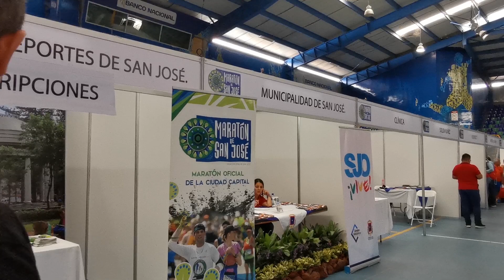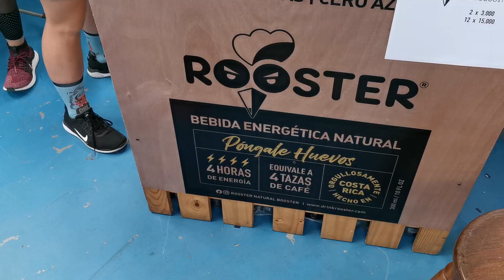Expo Maratón de San José 2019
Compartimos nuestra experiencia en lo que puede ser una de las mejores expo de las carreras en asfalto en Costa Rica. Realmente una muy buena experiencia!!!